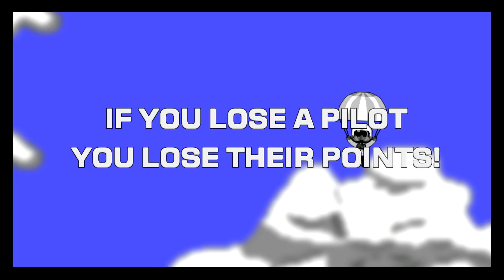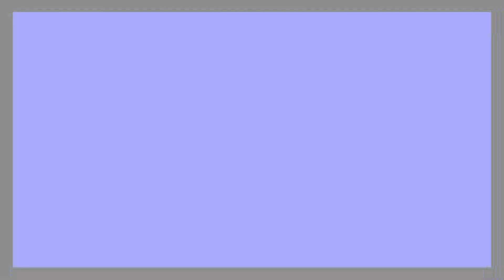'Squadron Scramble' - XBLIG (2013)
Awarded 5/5 by 'The Indie Mine' website!  Bing 'Squadron Scramble' on the Xbox 360 dashboard.

1-8 player dogfighting on one console! Play against friends or A.I. opponents. Two players can share each controller. So get your pilots to their planes... it's a SQUADRON SCRAMBLE!